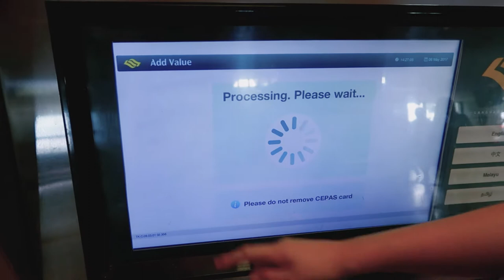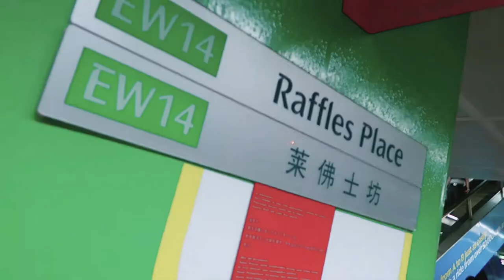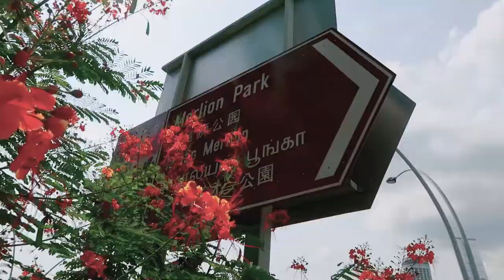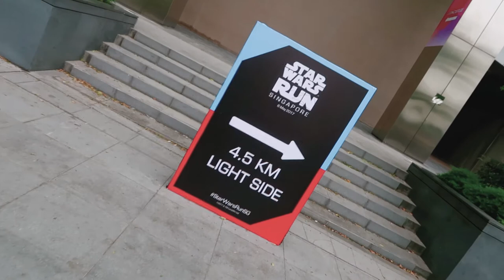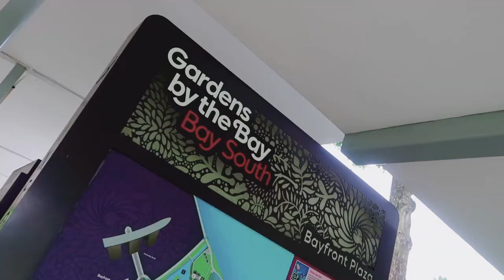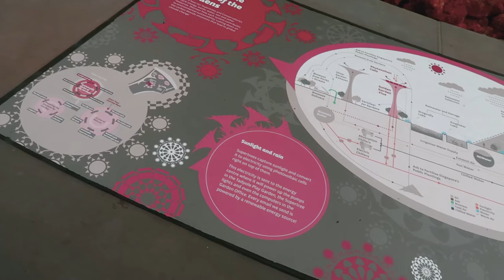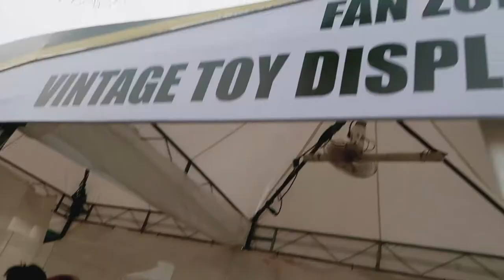Gardens by the Bay Star Wars style, Singapore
6th May 2017 (day 487)
Today we head to the centre of Singapore for an explore around Merlion Park and Gardens by the Bay. It was the last day of the special Star Wars celebration there.

Editing | iMovie

Music Credits